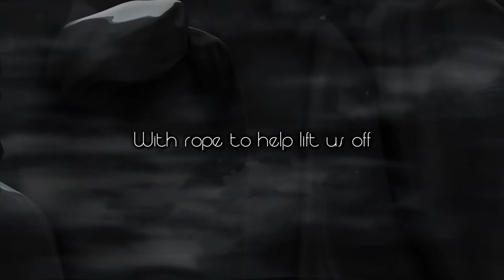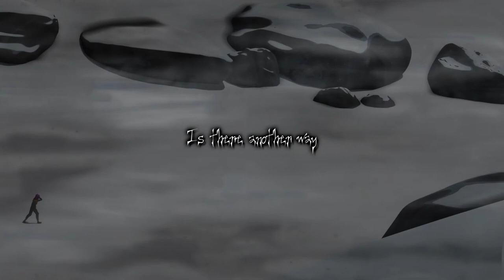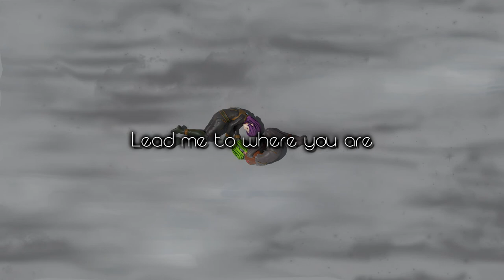Frostbite 【ft. Avanna & Gumi】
Frostbite
Voicebanks: Avanna & Gumi

[lyrics pending...]

If used in other media, please give credit and link back to this channel.